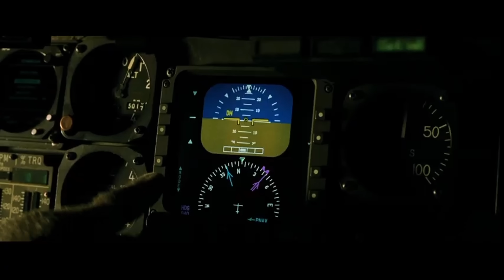𝐂𝐚𝐥𝐢𝐟𝐨𝐫𝐧𝐢𝐚 𝐃𝐫𝐞𝐚𝐦𝐢𝐧'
Movie: Black Hawk Down (2001)

©️𝐓𝐡𝐮𝐧𝐝𝐞𝐫𝐡𝐚𝐰𝐤